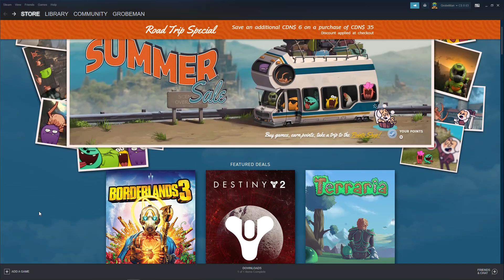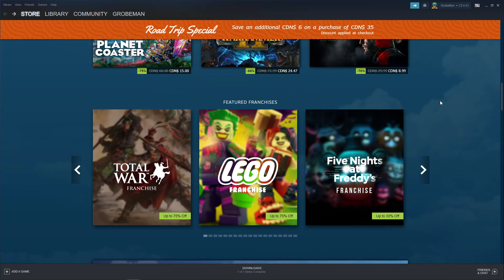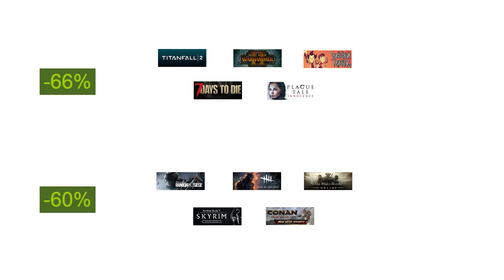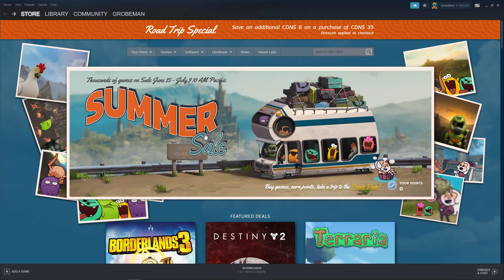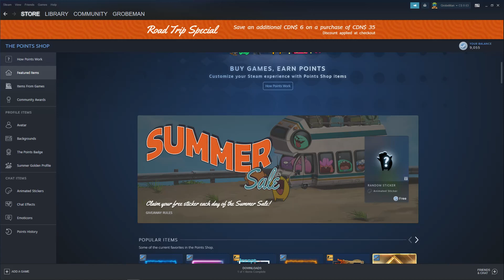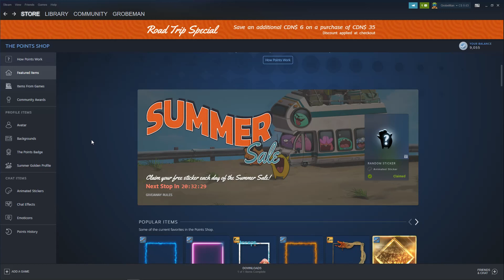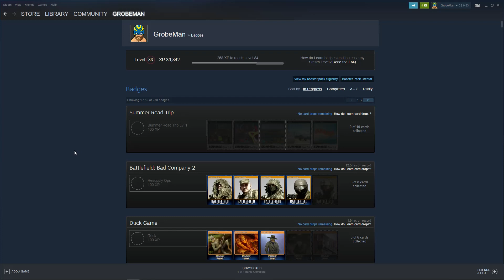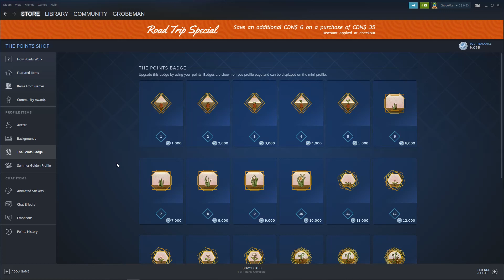STEAM Summer Sale 2020 AND STEAM POINTS System! Best Deals, Dates, Cards and Badges!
Guide to the Steam Summer Sale 2020 and the NEW Steam Community Points system!

Including the best deals, how to get points, what you can spend them on and all FOUR badges available!

Quick coverage of all aspects of the sale in a nutshell. It's on for two weeks or 14 days, dates are June 25th until July 9th.

Get your favourite games cheap on sale while you can!

Deals: 02:25
Points System: 06:36
Cards & Badges: 11:03
My Channel Info: 14:00